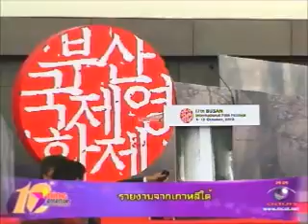9 entertain 041055 พัตโตะ - ปูซานฟิล์ม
งานเทศกาลภาพยนตร์นานาชาติปูซาน 2012 ที่เกาหลีใต้ มีพิธีเปิดอย่างเป็นทางการแล้วในค่ำคืนวันนี้